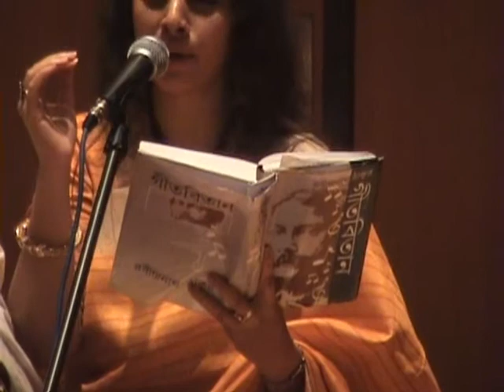Tagore Festival - Jayati Ghosh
performed live at the Tagore Festival, a 150th birthday celebration of the life of Rabindranath Tagore.  Loyola Marymount University, Los Angeles, California.  Sunday, October 3rd, 2010.